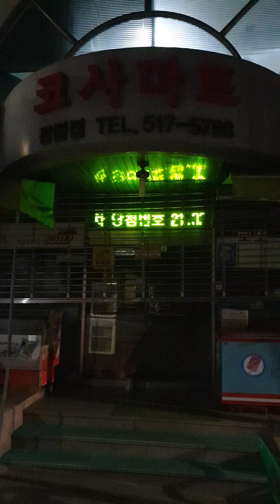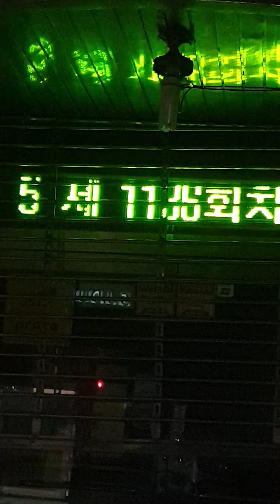우리 잠든 사이에도 복권 전광판은 쉴새없이 돌고 도네.